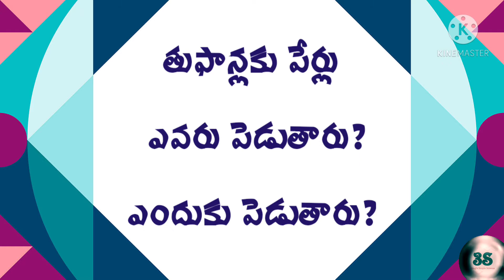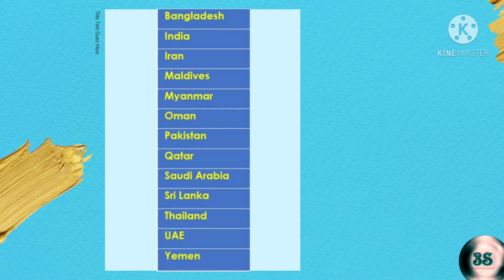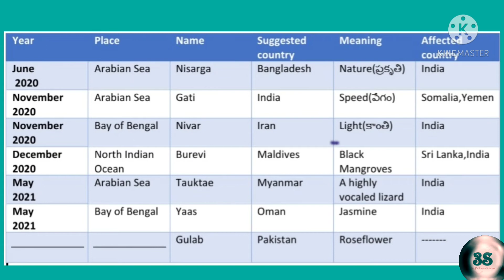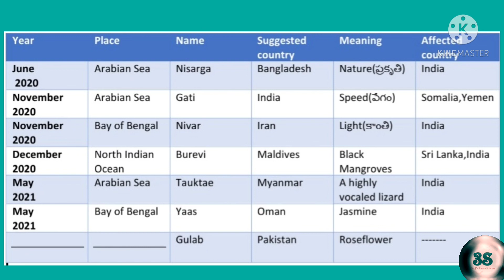తుఫాన్లకు పేర్లు ఎవరు పెడుతారు..?ఎందుకు పెడుతారు..?# Soujanya Neelam # 3S Souji's Simple Science #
తుఫాన్లకు పేర్లు ఎవరు పెడుతారు..?ఎందుకు పెడుతారు..?Kinemaster లోని small animations ఉపయోగించి చేయటం జరిగింది..